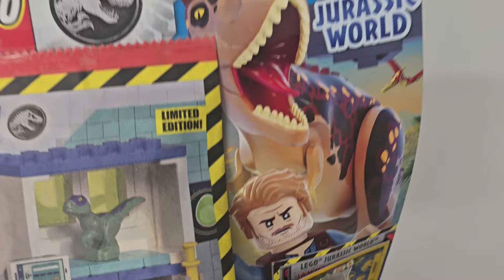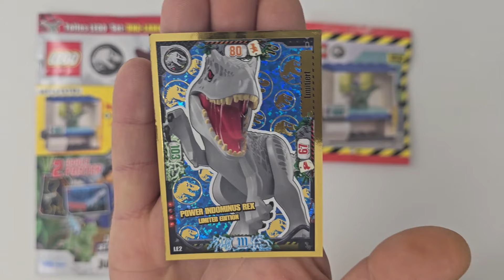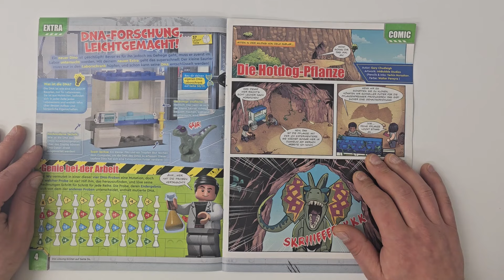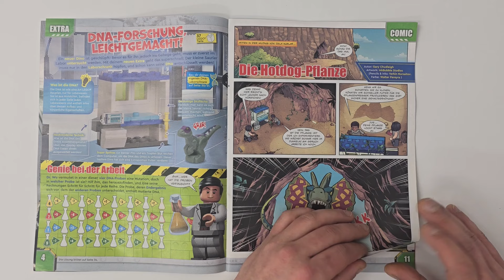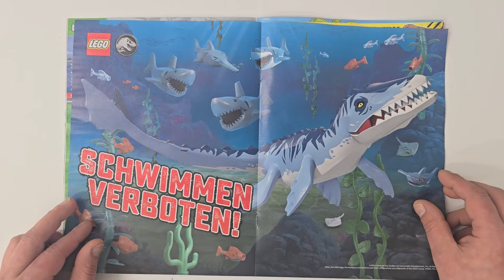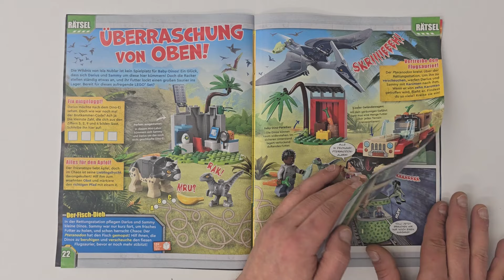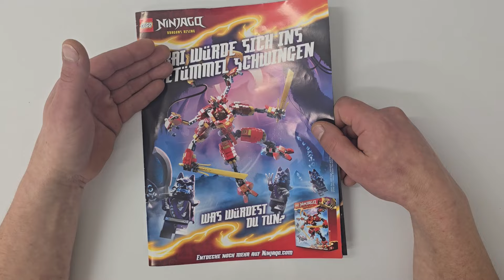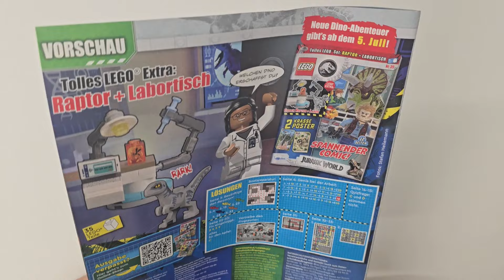Noch eine Preiserhöhung 😱😱😱?!?! Im Neuen LEGO Jurassic World Magazin Nr. 38 *Review*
Mehr Minecraft Gefällig ? ​ @FinniBricks

Heute schauen wir uns mal das *LEGO Jurassic Worlds Magazin Nr.38* etwas genauer an .